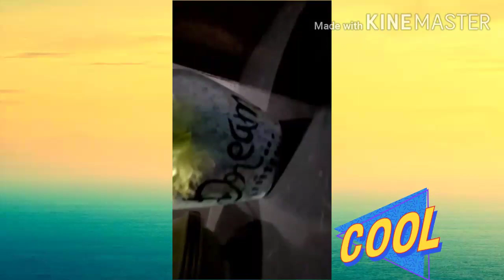എളുപ്പത്തിൽ ഒരു കുപ്പി ഡിസൈൻ ചെയ്താലോ??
ആദ്യമായി ചെയ്ത് നോക്കുന്നതാണ്.. അതിന്റെ പോരായ്മകൾ ഉണ്ട്
 ക്യാമറ ക്ലിയർ കുറവാണ് പരിമിതമായി എടുത്ത വീഡിയോ ആണ് ഇഷ്ട്ടം ആകും  എന്ന് പ്രധീക്ഷിക്കുന്നു..